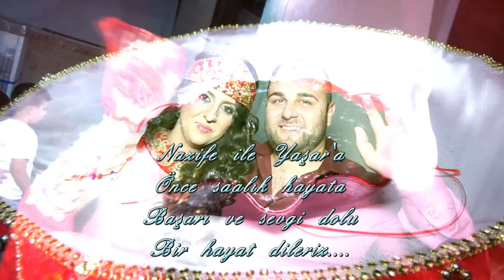Nazife ile Yasar Kina Gecesi Fragman